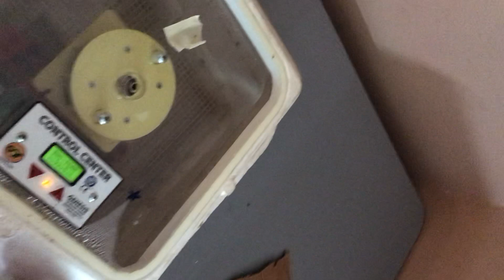Queen rearing (12 days queen cell)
This is the  day 12 of the queen cell.